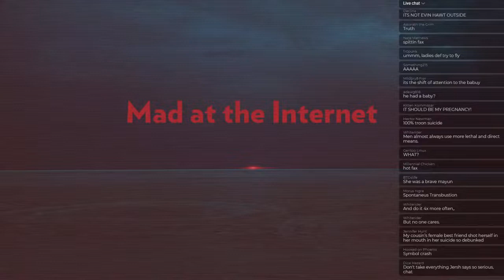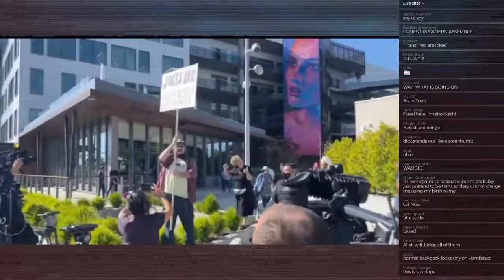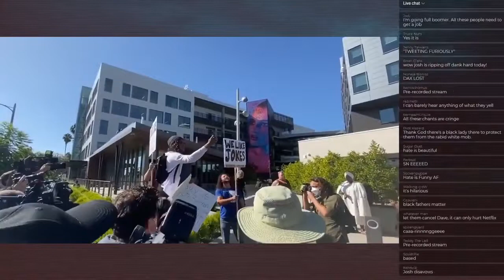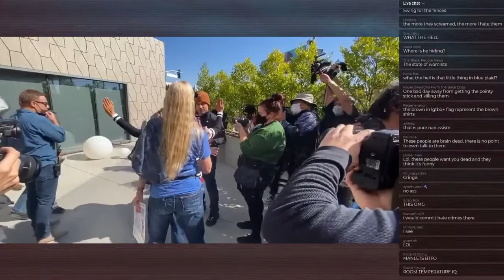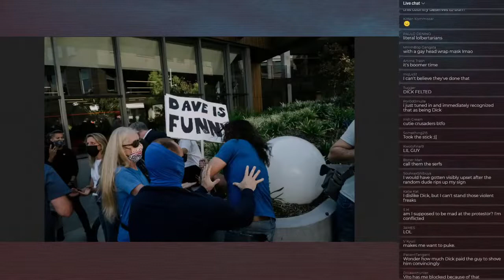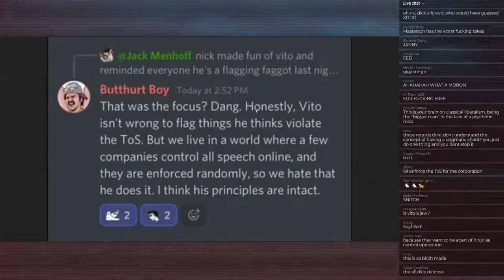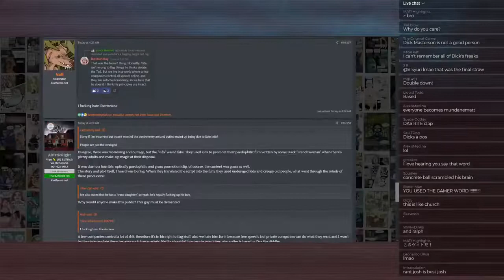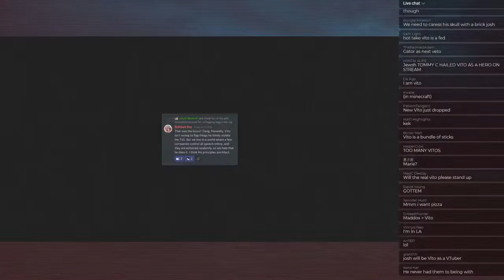Josh really hates Vito Gesualdi - Mad at the Internet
Josh describes his hatred for the ever flip-flopping flagger Vito Gesualdi, who's definition of free speech changes based on whatever nets him the most views, and expresses his disappointment in Dick Masterson (who likely already knows Vito is insincere) for refusing to completely disavow him.

Clip taken from:
TBD